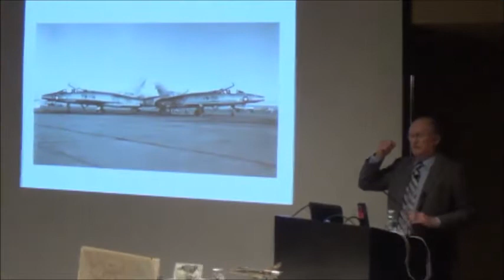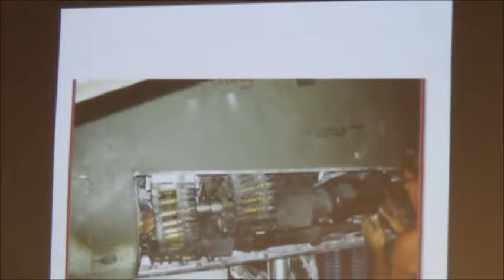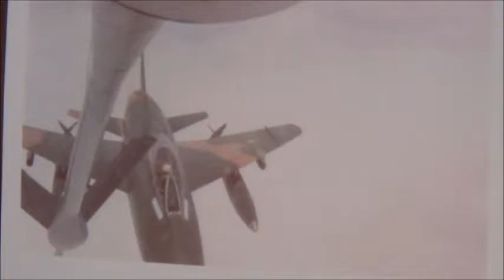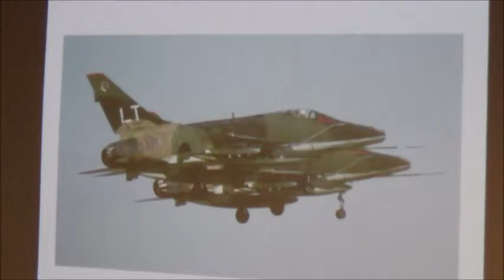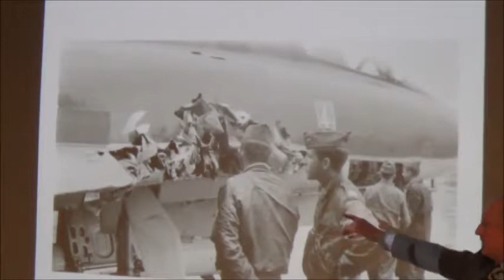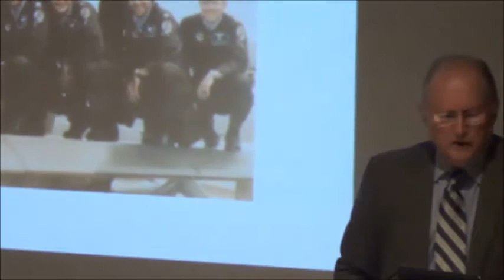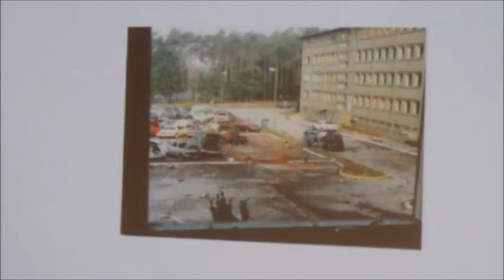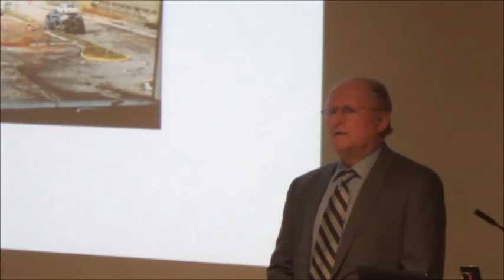Col David Kramer, USAF (Ret.), A Career Retrospective - Nov. 2014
Skidompha Library's Chats with Champions latest guest speaker was David Kramer, who visted on November 18, 2014.

David Kramer is a retired USAF Colonel whose 31 year career included enlisted service, a combat tour as a F-100 fighter pilot in Vietnam, a nuclear alert for NATO in England, and two tours as an attache' in US Embassies in Nigeria and Algeria. He also served as Executive Officer to the Vice Commander in Chief of US Air Forces Europe, a division chief in Air Force Plans for the Middle East and Africa in the Pentagon, a Base Commander of an Air Base in Korea and as Chief of the Foreign Liaison Division of Defense Intelligence Agency, also in the Pentagon.

David's presentation, in honor of Veterans Day, recalled his experiences from those assignments as well as from post-Air Force jobs managing security for an oil company in Algeria and as a contractor assisting the US Army in logistics getting to and operating in Bosnia. Some of those experiences are very topical, including a car-bomb attack in Germany and an Islamic terrorist attack aimed at toppling the government in Algeria.

A native of Hartford, Connecticut, David is a graduate of Bates College (following in the footsteps of many family members) with a Masters Degree from Auburn University. He is a distinguished graduate of the Air Force Command and Staff College, and a graduate of the National War College in Washington, D.C.

David and his wife, Vivian, a flight attendant for United Airlines, moved to the mid-coast in 1999 and are residents of Nobleboro. He has two children, Miriam and Jeff.

Chats with Champions is a free community offering from the national award winning Skidompha Public Library.  The Chats series is sponsored by The First, 223 Main Street, Damariscotta, a community bank chartered in the mid-1800s that has grown to serve its customers at sixteen branches along the Maine Coast.

We welcome your feedback.